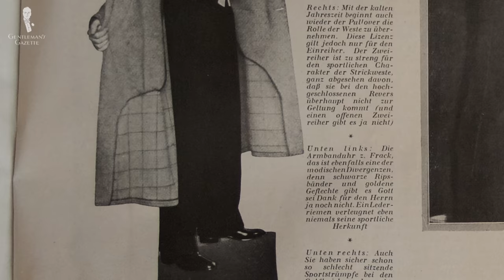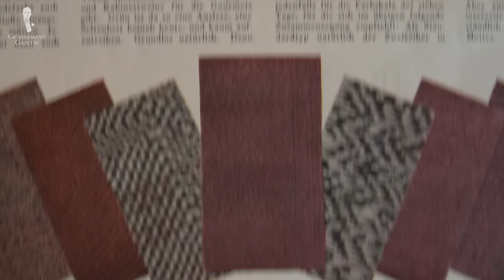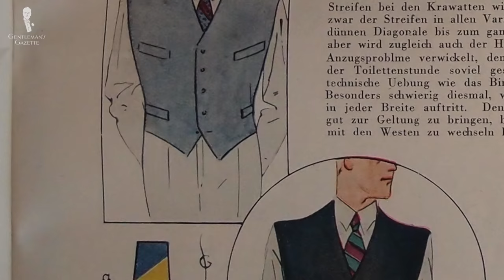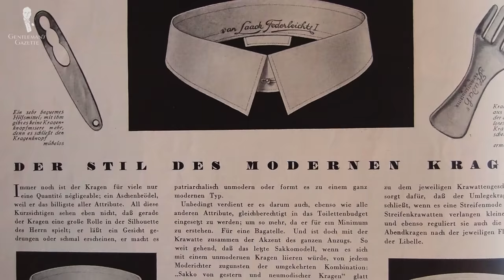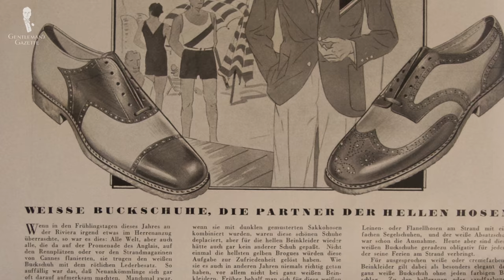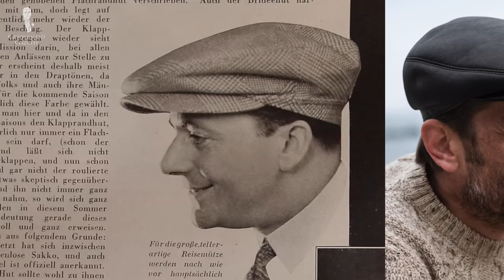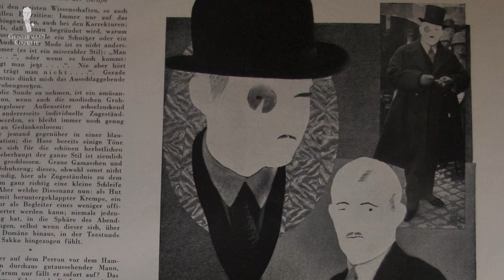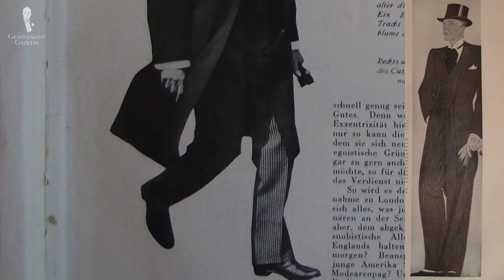What Men REALLY Wore in the 1920s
Do shows like "Boardwalk Empire" and "Babylon Berlin" get their fashions right? Here's what men truly wore in the 1920s

VIDEO CREDITS:
→ Script: Aaron White
→ Camera: Chris Dummer
→ Editing: Jonathan Oster
→ Antique Menswear
→ Glam, Inc.
→ HBO
→ United Artists
→ Nass
→ BBC

00:00 1920s  Men Fashion & Style Introduction

The Roaring Twenties are remembered for technology, innovation, high fashion, and party time. Many people cite this decade as the start of the "Golden Age in Menswear." Some even argued that the suit, as you know it today started blossoming at that point in time. While The Great Gatsby style comes to mind, is 1920s fashion truly all flashy and glam?

01:38 Misconceptions about 1920s Clothes
Maybe you've watched a virally popular video from Glam about 100 years of men's fashion. While the production crew was excellent, the subject matter, the clothes were mostly inaccurate.

02:37 Real 1920s Menswear: Jackets
05:42 Waistcoats and Vests
06:48 Trousers
09:00 The "Jazz Suit"
09:36 Shirts & Collars
11:41 Footwear
13:15 Headwear
15:23 Facial Hair
16:20 Accessories
→ Canes
→ Pocket Square
→ Timepieces
→ Eyewear
→ Neckwear
19:48 Formal Clothing
→ Morning Wear
→ Evening Wear

Overall, the '20s were a lot of fun and if you like the style, I suggest you check out the series Babylon Berlin, which is a German series, and it's not all accurate but it has some cool styles as well. It also goes beyond the stuff you might have already seen.

21:13 Outfit Rundown